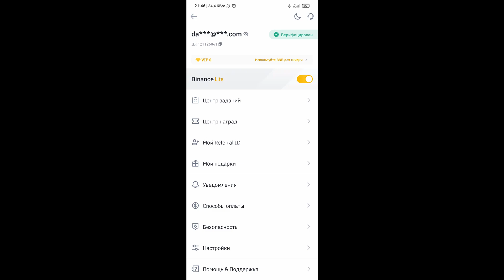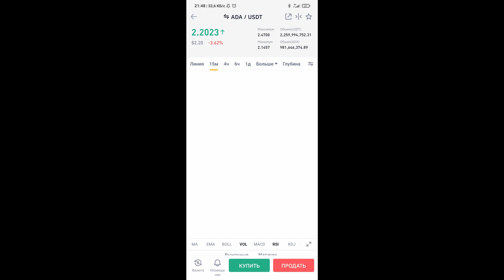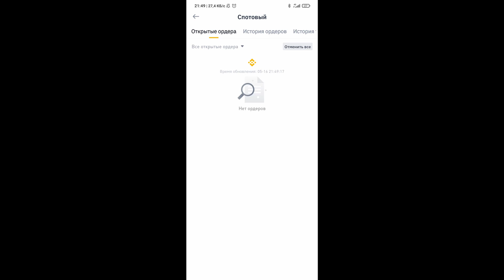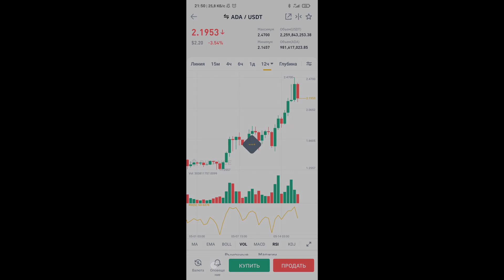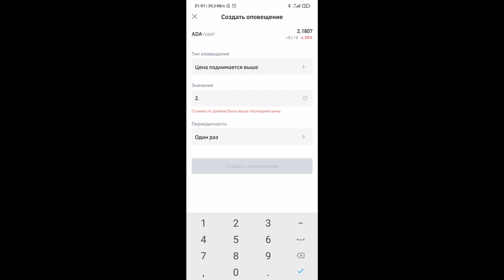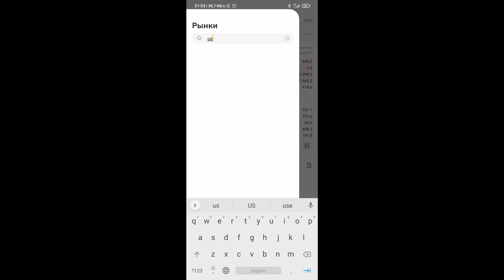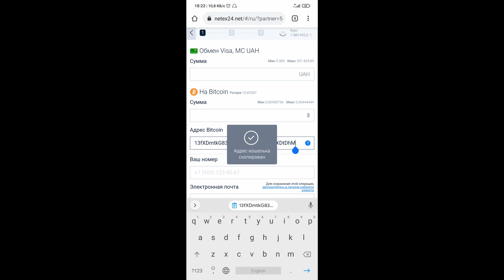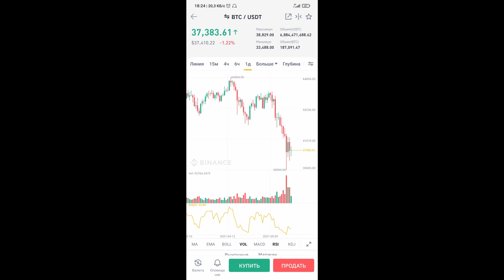Все о крипте для новичка. КАК И ГДЕ КУПИТЬ?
Все о крипте для начинающих.
Где купить
Как купить
Что делать если тебе нету 18